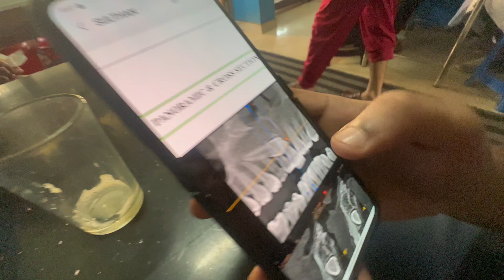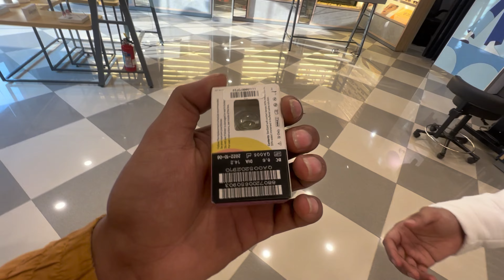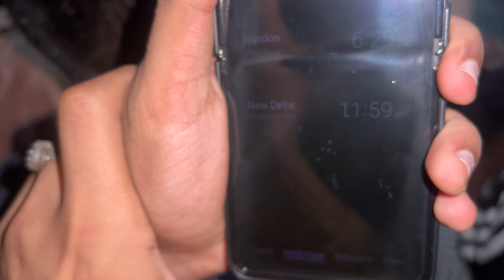NEW YEARIN ഒരുത്തന്റെ പല്ലു പറിച്ചു തുടക്കം!😂 | NEW YEAR VLOG | ANZIL SULTHAN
A glance of us celebrating the new year with my gang while one of our best frnd had to go through a surgery and which went really funny!